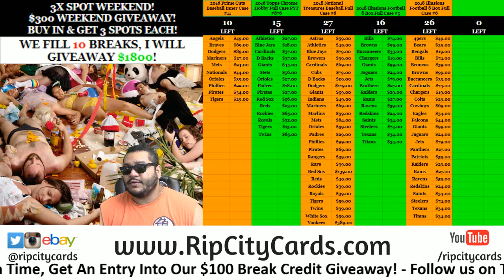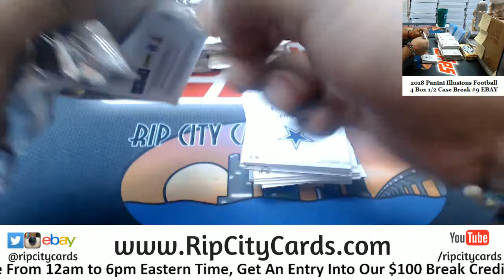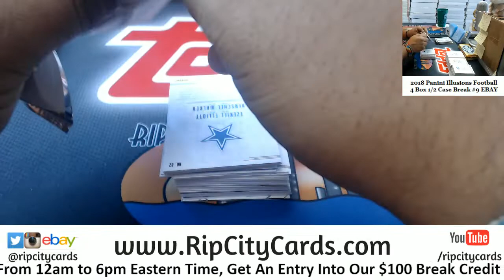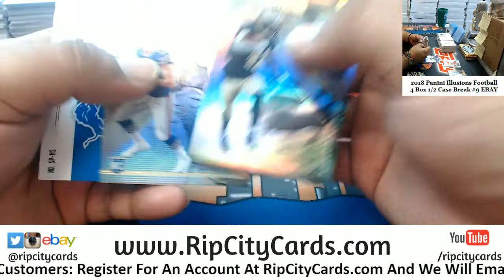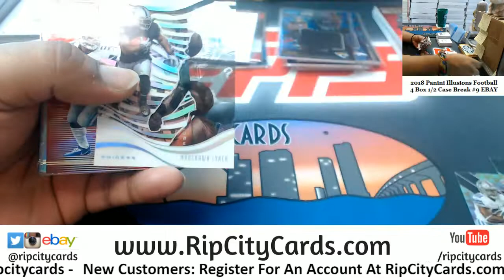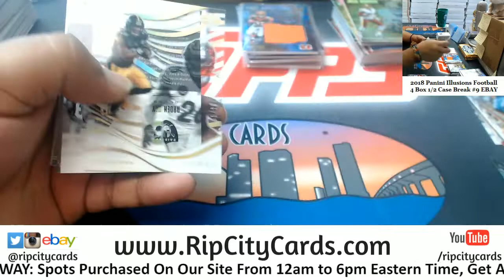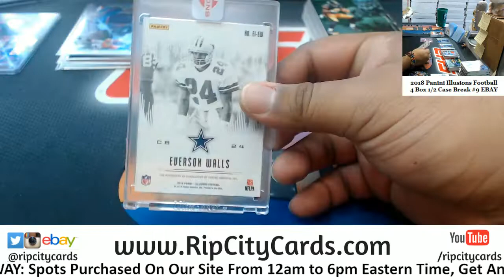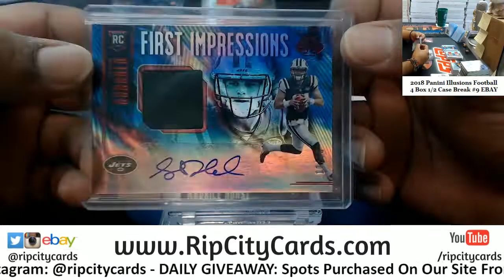2018 Illusions Football 4 Box #9 EBAY